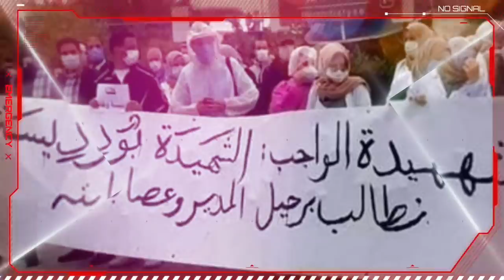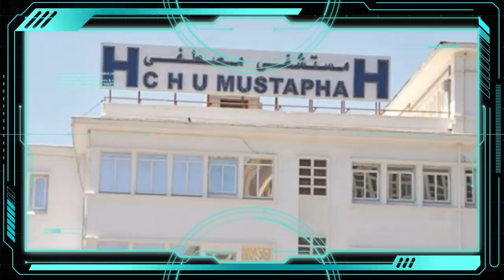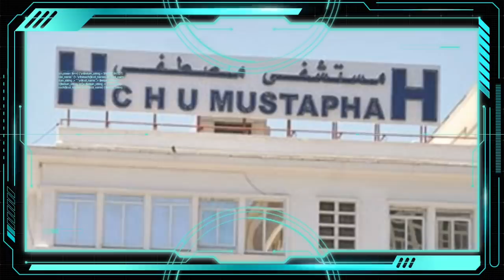Les collègues de Boudissa Wafa enfoncent le directeur | Nouvelle affaire à la DGSN | Fersaoui libre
* Les collègues de Boudissa Wafa, enfoncent le directeur
* Nouvelle affaire à la DGSN
* Abdelwahab Fersaoui libre
* Les frères Benamor et Rebbouh Haddad contaminés
* Le directeur général de la Pharmacie centrale sous mandat de dépôt.